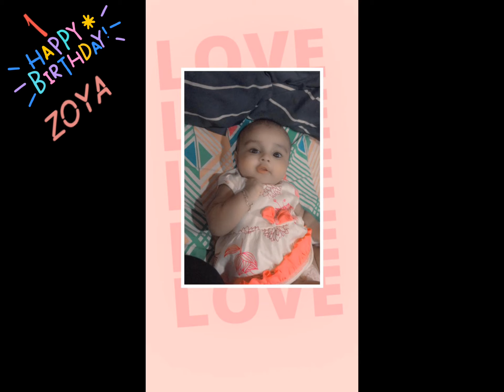ZOYA'S FIRST BIRTHDAY CELEBRATION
1 years of travel